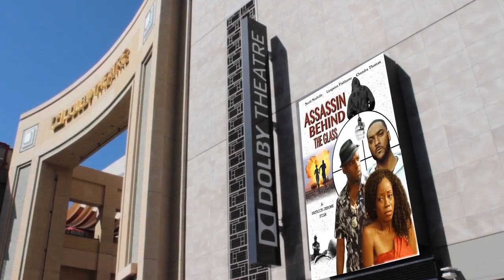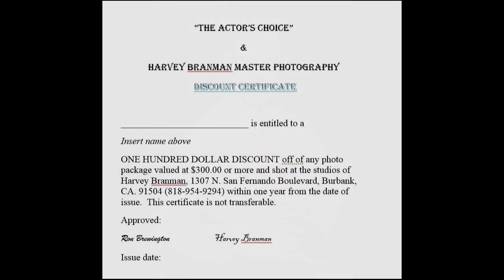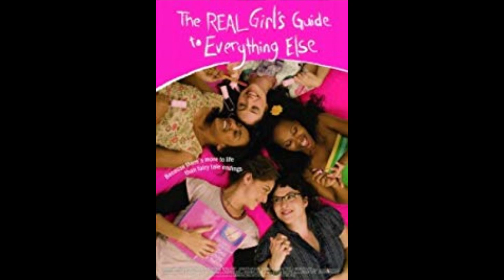Actor, Filmmaker Patrick Jerome and Actress Reena Dutt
Please join us Right Now, November 4, 2019 at 11:00AM PST as Actor, Filmmaker Patrick Jerome  and Actress Reena Dutt joins host Ron Brewington on "The Actor's Choice."